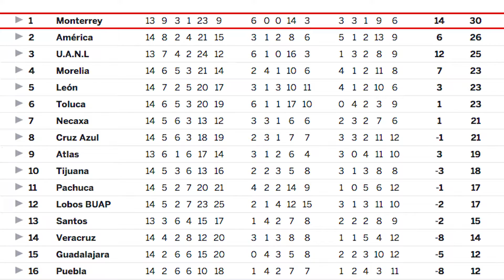Hablaliga MX: A Muddy Playoff Picture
The18.com goes inside Liga MX every week. This week Giselle Cesin reports on last week's Liga MX games and gives a glimpse into this weekend's matchups.